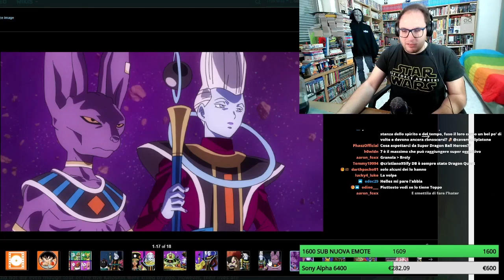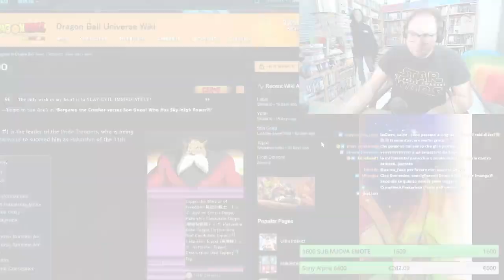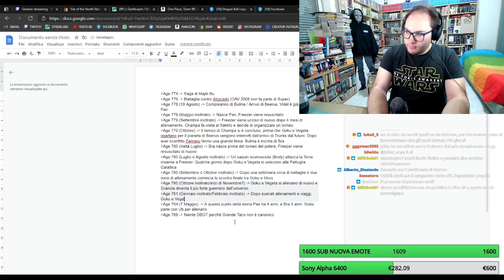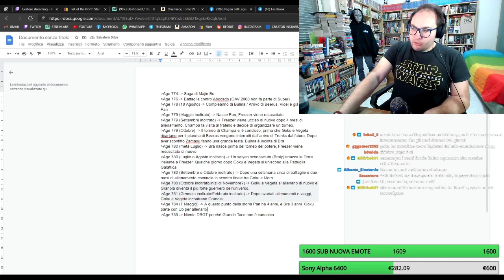DRAGON BALL SUPER CAPITOLO 71 LETTURA E CONSIDERAZIONI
UN NUOVO ORECCHINO

00:00 Intro
00:12 Lettura
39:56 Commento
47:10 Quanto manca alla fine di Dragon Ball Z?
50:48 Domande finali

MANGA VOLUME UNO
ULTIMO MANGA USCITO